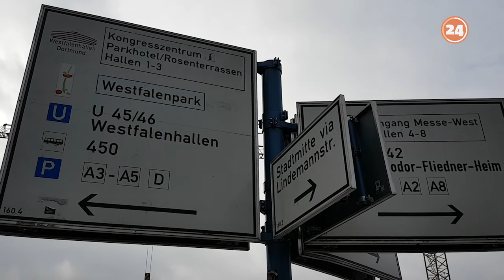Über die B1 zum BVB - bald über diese Brücke?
Die Fußgängerbrücke am Ende der Lindemannstraße über die B1 ist in die Jahre gekommen. Dass eine neue Brücke her muss, steht längst fest. Jetzt haben Studenten der TU Dortmund erste Entwürfe dafür geliefert. Wir zeigen sie euch!